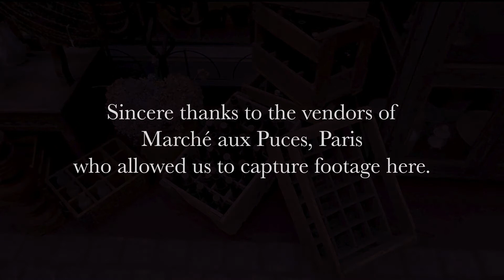Kristen Miller - Marché Aux Puces (Flea Market) | Relaxing Ambient Cello for Study, Calm, and Focus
Kristen Miller - Marché Aux Puces (Flea Market)
Kristen Miller’s new release Marché Aux Puces (Flea Market) is a single from her upcoming EP “Parisian Sketches”.

Kristen says that she is often fascinated by and finds beauty in things that are not new, shiny, or perfect. Marché Aux Puces (Flea Market) is her reflection on finding beauty in unexpected places, like the Parisian flea market just north of Paris. Kristen hopes that this release will uplift you during a blue day and help you find beauty in unexpected places all around you.